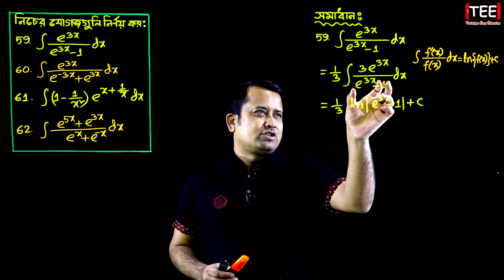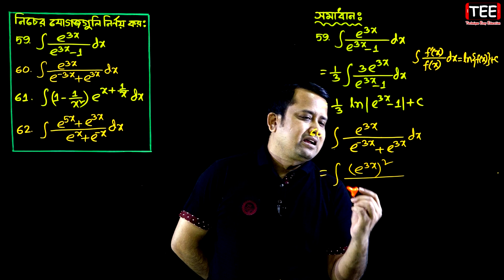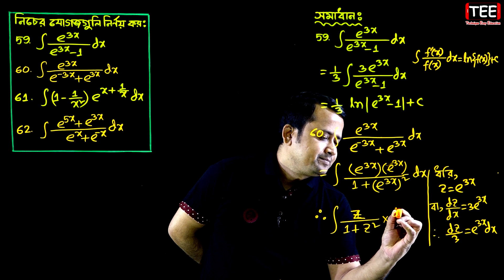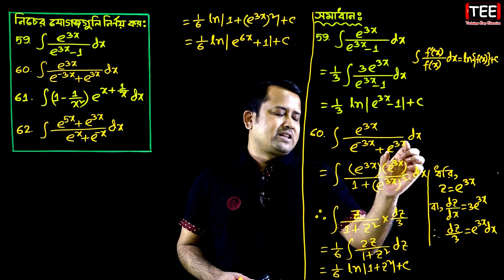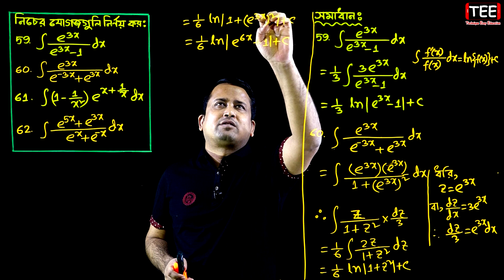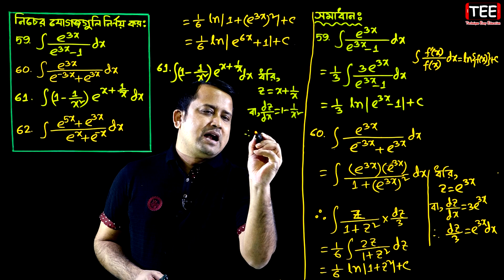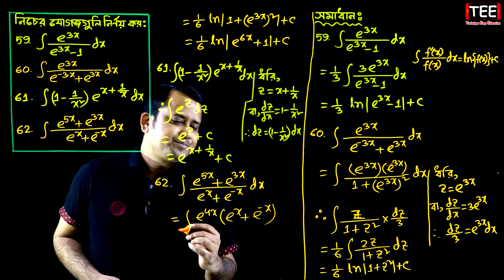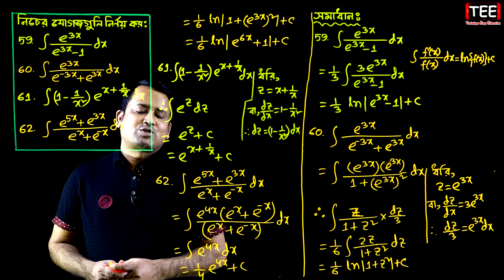পর্ব ২০ || যোগজীকরণ || অনুশীলনী ১০.৩ || HSC Higher Math Chapter 10.3 || Integration || সমাকলন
পর্ব ২০ || যোগজীকরণ || অনুশীলনী ১০.৩ || একাদশ দ্বাদশ উচ্চতর গণিত ১ম পত্র || HSC Higher Math Chapter 10.3 || Integration || সমাকলন || ইন্টিগ্রেশন